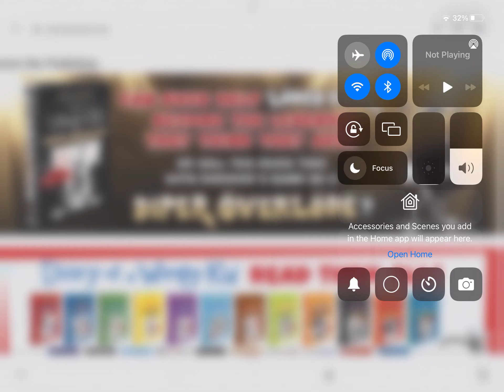Wimpy kid 17 cool banner (shoutout me if u want to use)